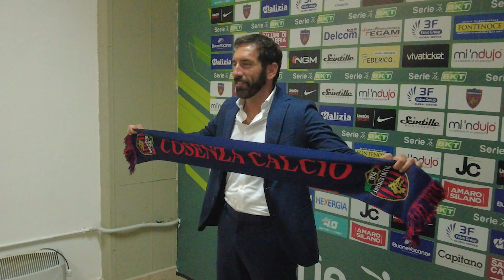Il Ficcanaso: a Cosenza, è arrivato Mister Caserta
Il Ficcanaso: a Cosenza, è arrivato Mister Caserta. Parte la nuova stagione di B e parte il Ficcanaso con la presentazione di Mister Caserta nella sala stampa dello stadio SanVito Marulla